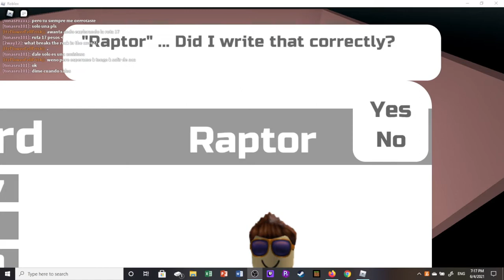Project Bronze The Reboot Ep.1(A New Beginning)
IT' BACK! The Project Bronze series has been rebooted! I hope you enjoy!